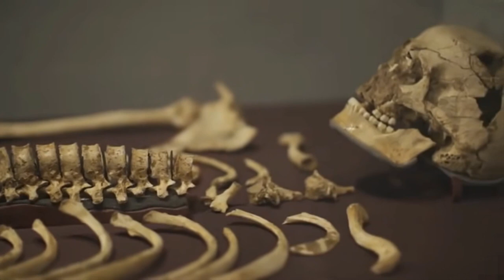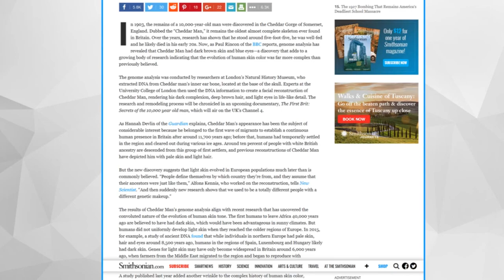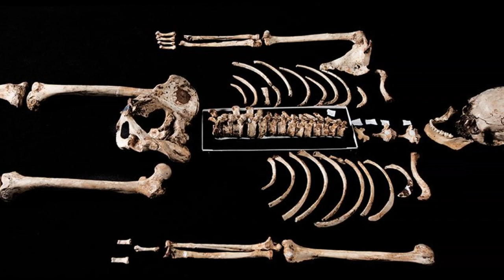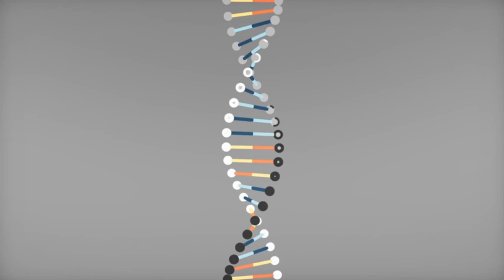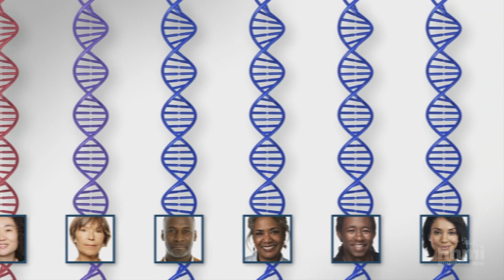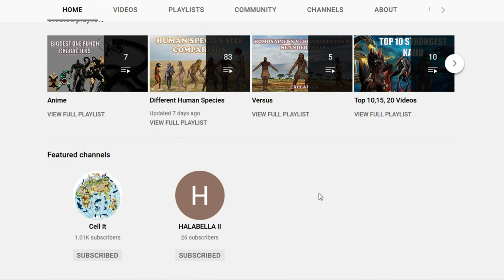Cheddar Man: Mesolithic Britain's Blue-Eyed Boy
A Mesolithic skeleton was discovered in 1903 at Gough's Cave in Cheddar Gorge, Somerset and this has helped Museum scientists paint a portrait of one of the oldest modern humans in Britain.This skeleton was nicknamed Cheddar Man. Cheddar Man lived around 10,000 years ago and is the oldest almost complete skeleton of our species, Homo sapiens, ever found in Britain.
This discovery changed a lot of what scientists thought they knew. A whole lot of study was done and a cutting-edge scientific analysis shows that a Briton from 10,000 years ago had dark brown skin and blue eyes.Researchers from London's Natural History Museum extracted DNA from Cheddar Man, A University College London team analyzed the genome, and the results were used for a facial reconstruction.
Selina Brace, who worked closely on Cheddar Man, explains that the cool conditions in Gough’s Cave along with the presence of natural mineral deposits helped preserve his DNA.The biggest surprise, perhaps, is that some of the earliest modern human inhabitants of Britain may not have looked the way you might expect.